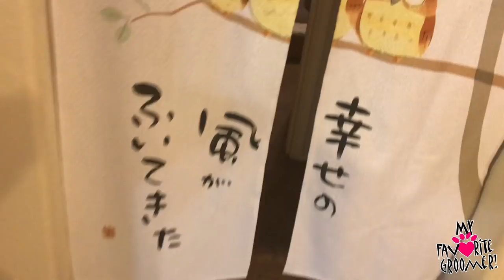How I Handle this VERY MEAN Russian Bolonka // Dog Grooming PT 1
So many of you are missing the live events and give aways and fun live feeds!  I want you to see them!
Ahh, Joey! Before we get started, his family outside, who wait to watch, puts on the muzzle and cone head, and what does he do, he rips it all off and his collar was loose, so he almost gets away from his parents, and the barber shop next door watches me whooping and hollering at his pet parents "get him get him" "he took the muzzle off" "we are on the highway" "get him get him before he gets away". Have a tight collar folks, period! I come in after the pet parents struggling with him growling and trying to bite them just to allow him to get his body in my arms. It was 104+ degrees outside and I was sweating bricks. So, I fly in to the salon with all this energy. and on top of that, this shaking tail is not a happy pet, it's a pet ready to strike, like a rattle snake. Boy oh boy, once we hit those matts, just 2 areas, he got so pissed off and it was a huge trigger for him. Making sure he is NOT matted is 100% REQUIRED IN HIS CASE! PERIOD.
Believe it or not, he has shown some serious improvement.  Wow, we still have a long way to go, and Covid 19 made it harder for us.  He hadn't been groomed in six months!  Wow! His Pet parents came out during covid 19 and bought clippers and scissors, and they couldn't do it.  Dad said Mom cried trying to help him, too mean.  Won't allow them to do much!  So sad! We do a 10 all over, instead of wasting time to grab the shears, I used the clipper to even cut the tail and shave out the matts in the tail too.  If I turn away, he could be a like a loose canon, unpredictable, just ready to attack.  Too fast for me! I use about 3-4 ten blades and it was intense!  I used a 40 blade or his pads, nail trimmers, bubble tip shears, all you can get Thanks for watching and if you are familiar with grooming aggressive dogs, tell me about your experiences below.  The number one factor here for us is FAST, QUICK, NO ONE GETS HURT! Sometimes, whooping and hollering gets the dogs attention, while David cheerleads for him to get his attention while I work the painful matts off. It is one way that worked in this case.  Where in normal circumstances, the pet parent Dad is there to hold him, but in this case, due to Covid-19, we have to make it happen without the pet parent, just a cheek away from watching.

But, if you insist on shoppinng on Amazon, click here first:

If you buy somewhere else trying to find the same things I use, you might not get the same tool or the same quality, so why not get it right here to begin with?  It's exactly what I use.  Which is why I sell the BEST tools.  Tools I USE and show YOU how to use! Because I care about what you buy and how you use what you buy!

 The Monkey Cord preventing my clipper wire from curling on me, what a life saver:

Fan Mail:
My Favorite Groomer, LLC
4364 Western Center Blvd #141